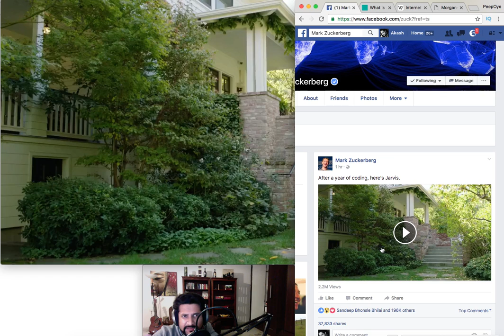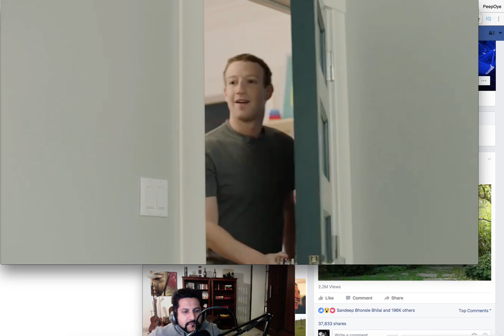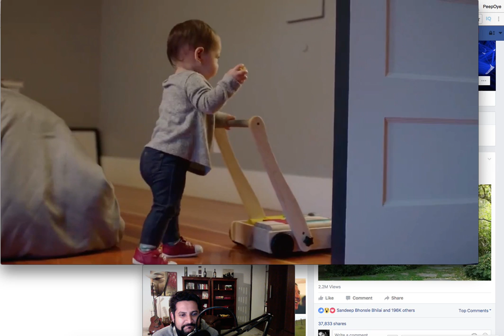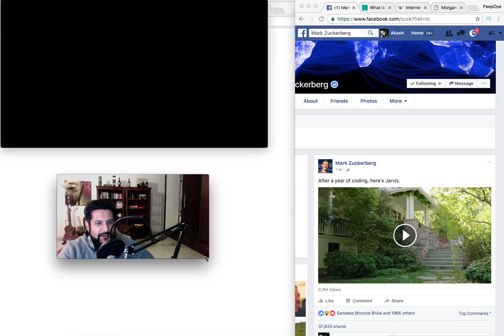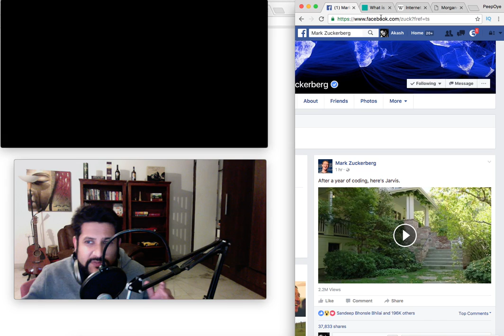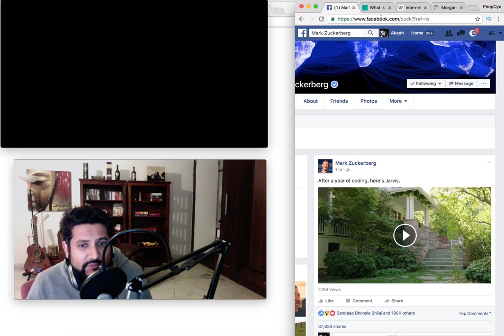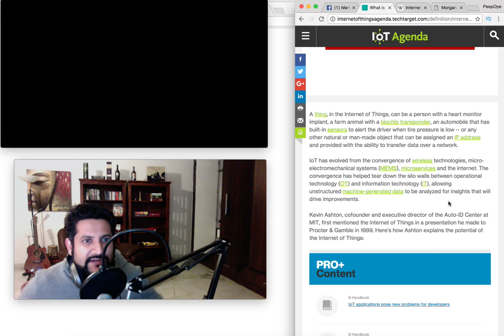Mark Zuckerberg Introducing Jarvis (Full Release Video) - What technology it is? - Find out here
Mark Zuckerberg takes away Jarvis from Iron Man. He said in this post on Facebook that "After a year of coding, here's Jarvis". In this video we show you the complete video that he posted introducing jarvis as well as an attempt to decode Jarvis for you.

Cheers, Akash
Peepooye